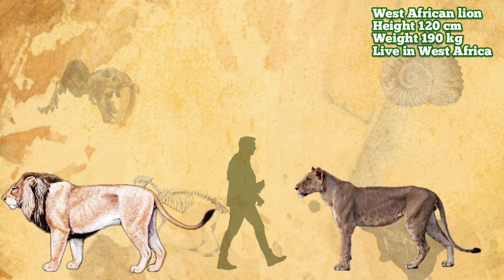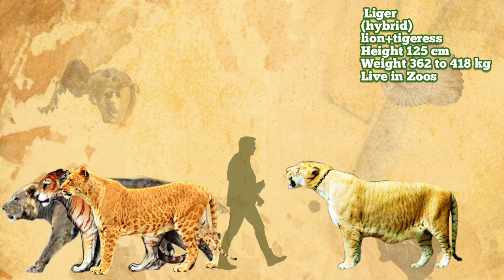TIGERS VS LIONS - Size comparison | Living vs Extinct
All Lion species versus All tiger species size comparison living versus prehistoric
Lions versus tigers size comparison
Comparación del tamaño de leones y tigres
Сравнение размеров львов и тигров
Größenvergleich zwischen Löwen und Tigern
Comparaison de la taille des lions et des tigres
ライオンとトラの大きさの比較
مقارنة حجم الأسود مقابل النمور
شیر بمقابلہ ببر شير کے سائز کا موازنہ